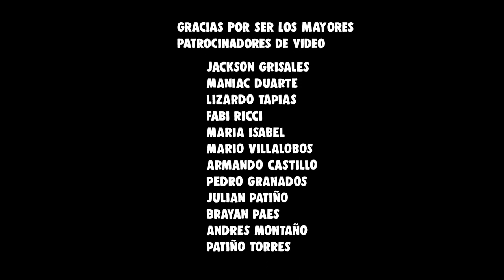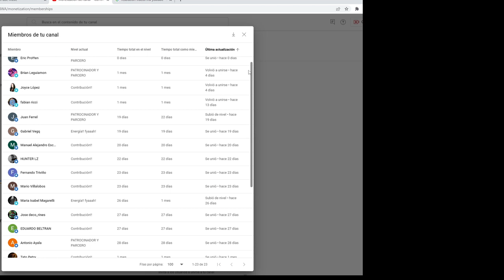INICIA EL 2023 🔥 | TIENES QUE SABER ESTO!!!!👀 | Jhank Escobar